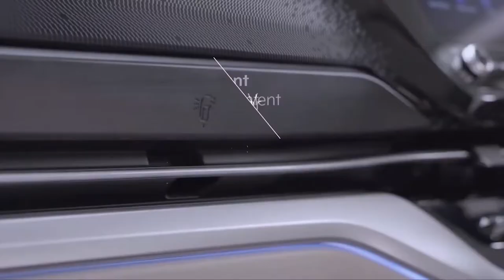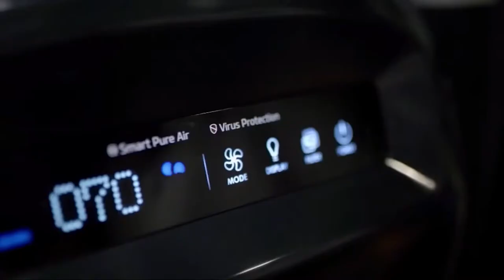NEW KIA CARENS 2022 | DIGITAL INTERIOR COCKPIT | 10.25 HD TOUCH SCREEN | DETAILS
DETAILS ABOUT THE CAR:
Kia Corporation today launched the Carens during a world premiere event in India. The recreational vehicle (RV) is another made-in-India global product from Kia that brings the sophistication of a family mover and the sportiness of an SUV in one compelling package.
2022 Kia Carens specifications
Length 4540 mmm (178.7 in.)
Width - 1800 mm (71 inches)
Height - 1700 mm (67 inches)
1.5-liter gasoline (115 hpo and 144 Nm) with 6 manual transmission
1.4-liter gasoline turbocharged (140 hp and 242 Nm) with 6 manual transmissions or 7DCT
1.5-liter turbodiesel (115 hp and 250 Nm) with 6AT
he Kia Carens is loaded with multiple class-leading features, which gives it an edge over existing family movers in India. Moreover, the car brings much-needed excitement in the three-row seater segment. This includes:
26.03 Cm (10.25”) HD Touchscreen Navigation with Next Generation Kia Connect
BOSE Premium Sound System with 8 speakers
Cabin Surround 64 colour Ambient Mood Lighting
Smart Pure Air Purifier with Virus and Bacteria Protection
Hi-Secure Safety Standard Package - (6 Airbags, ESC+VSM+HAC+DBC+ABS+BAS, All Wheel Disc Brakes Standard across all trims)
Multi Drive Modes (Sport/Eco/Normal) linked with Ambient Mood Lighting
2nd Row Seat “One Touch Easy Electric Tumble”
SkyLight Sunroof
Large Cabin Space led by Longest Wheelbase in the class